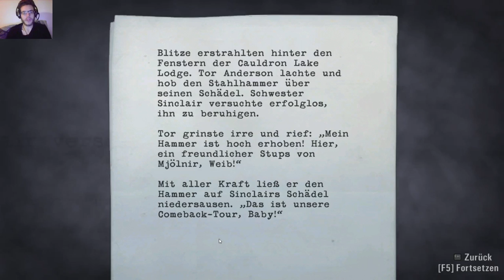Lets play Alan Wake Part 20 Was ist die Wahrheit?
Endlich erreicht Alan den Mirror Peak. Doch was er dort erfährt, dreht die ganze Handlung um. Er muss nun (auch wegen anschließender Ereignisse und Gespräche) die Wahrheit herausfinden...

Hier interessiert mich natürlich Eure Meinung sehr stark! Viel Spaß beim Zuschauen!